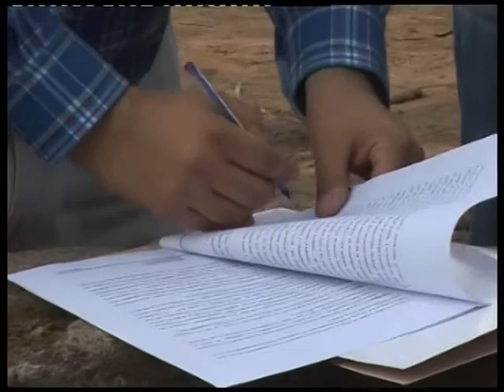ACUERDO POR TERRENO PARA PLAZA EN BARRIO VIEJOS VIÑEDOS